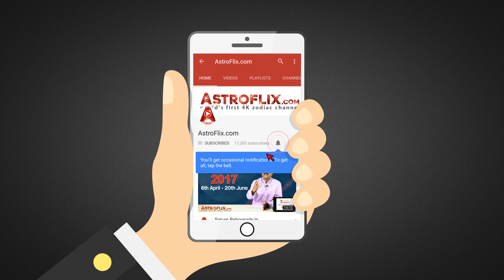Virgo Weekly Horoscope for 15th to 21st October 2017 in Hindi | Saptahik Rashifal October 2017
Virgo Weekly Horoscope for 15th to 21st October 2017 in Hindi | Kanya Saptahik Rashifal October 2017 by Ganeshaspeaks.com

Watch this Video to find out what will be the Horoscope for the people of Virgo (Kanya) Zodiac Sign (Moon Sign) for the Week of October from 15th to 21st October 2017 in Hindi by Ganeshaspeaks.com Presented by our renowned Astrologer Mr. Dharmesh Joshi.